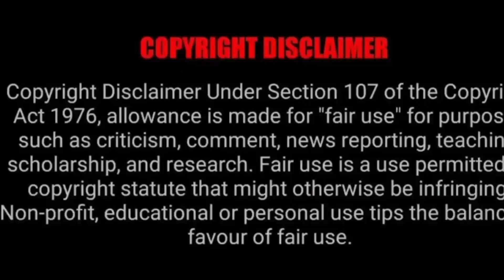satyaprem ki katha movie explained in Hindi।satyaprem ki katha।kartikaaryan। short review।